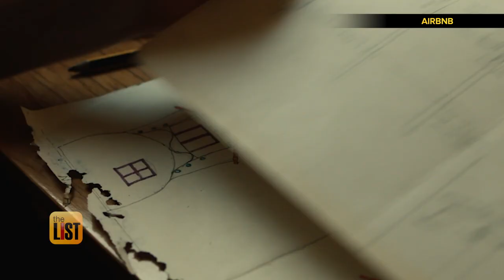Best Airbnbs 2020: 3 Cool Airbnbs You Can Check Into